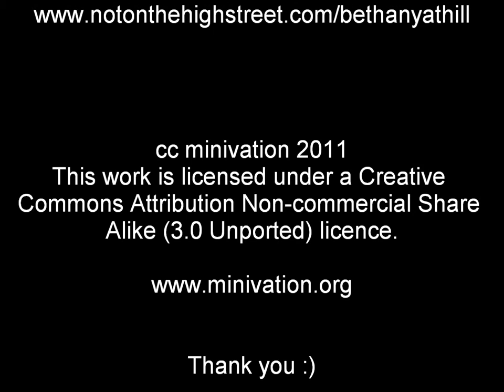Winchester Creative Interview: Bethany Athill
A series of interviews from minivation with Winchester based creatives answering one simple question: What research into your market have you conducted?